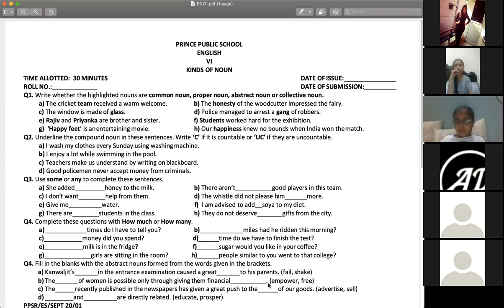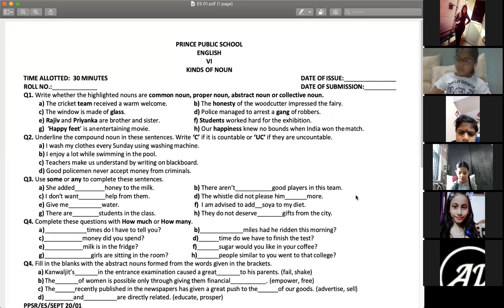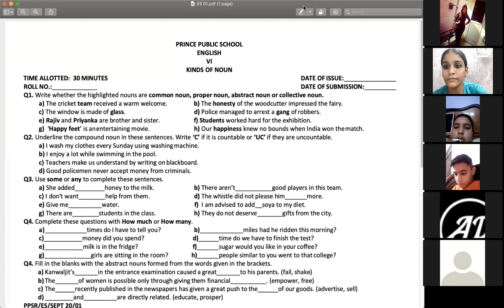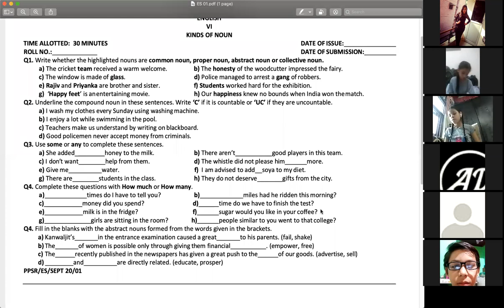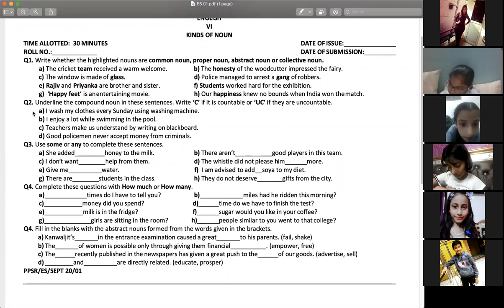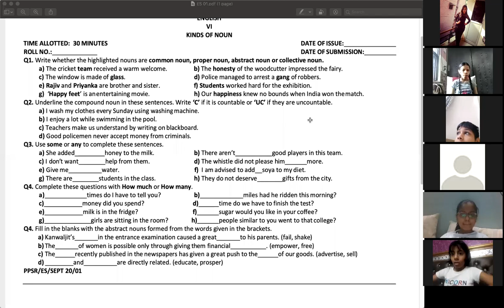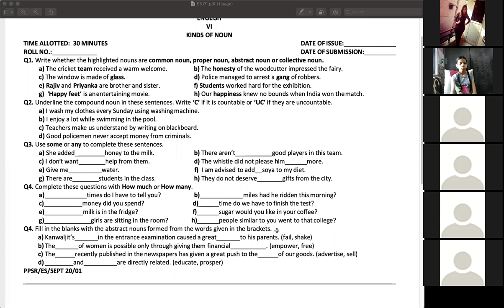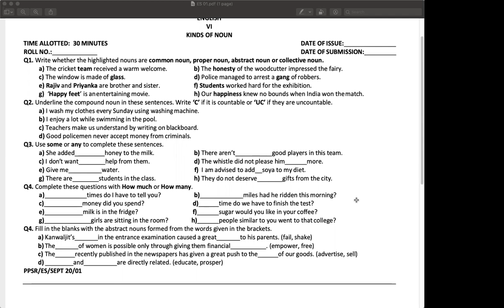ENGLISH 6B- ENRICHMENT SHEET 01